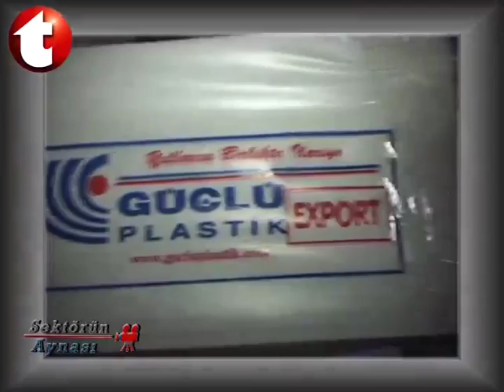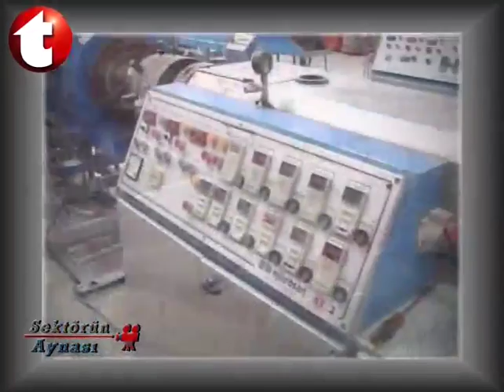Güçlü Plastik A.Ş.